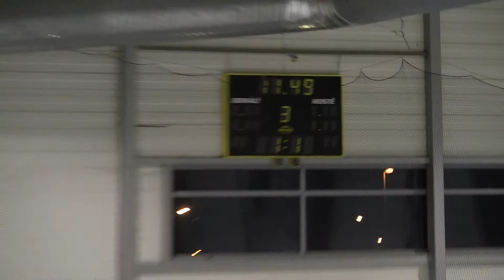20111104 Litoměřice SU_0065.MTS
HC Letci Letňany vs. HC Litoměřice Liga juniorů 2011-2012 Hokej Czech Junior 20U League Game Ice Hockey Prague Canon Legria HF S21